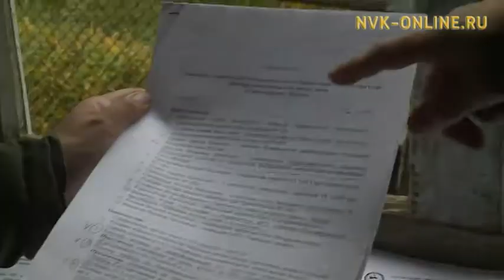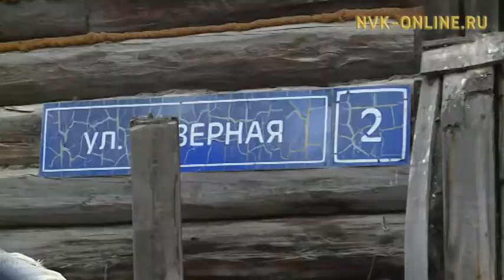В Якутске полуразрушенный дом расселят только в 2020 году